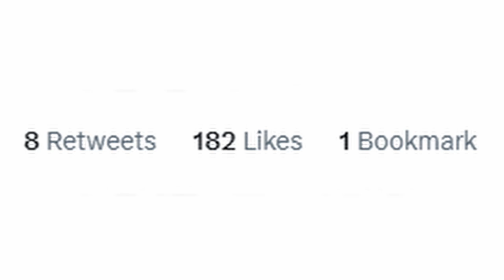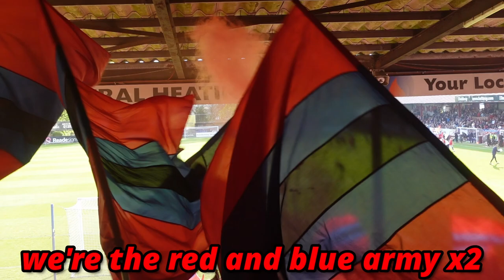I DRESSED UP AS A BANANA FOR THE LAST GAME OF THE SEASON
What better way to end the season than dressed up as a banana!